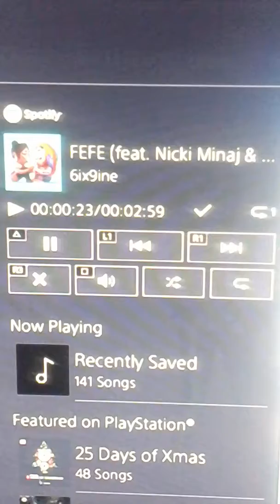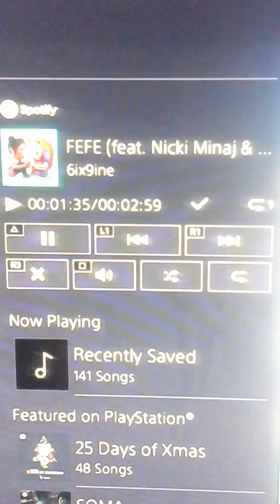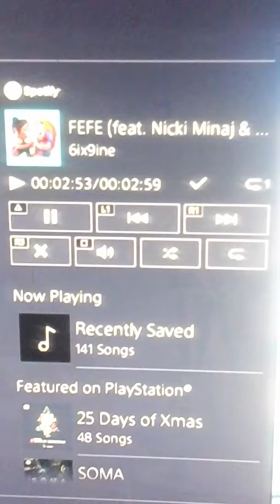FEFE (feat. Nicki Minaj &...